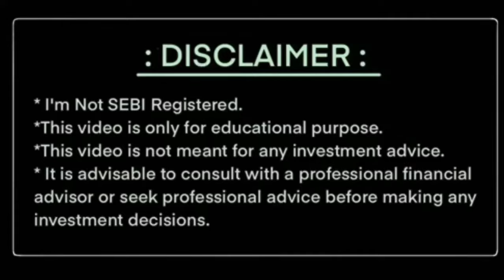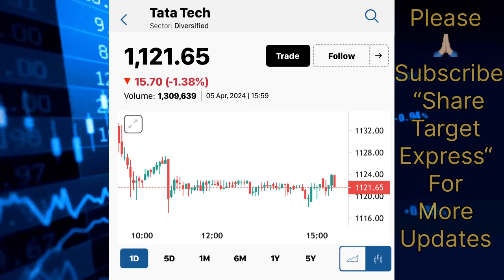TATA TECHNOLOGIES NEWS TODAY | TATA TECH SHARE TARGET | TATA TECH ANALYSIS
TATA TECHNOLOGIES SHARE NEWS TODAY
TATA TECHNOLOGIES LATEST NEWS
TATA TECHNOLOGIES ANALYSIS
TATA TECHNOLOGIES SHARE TARGET SWING TRADE